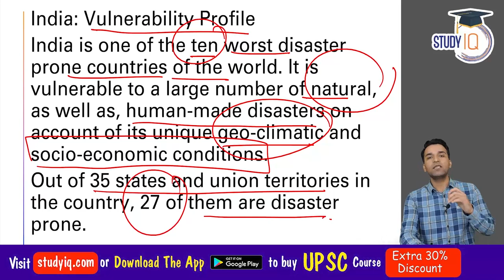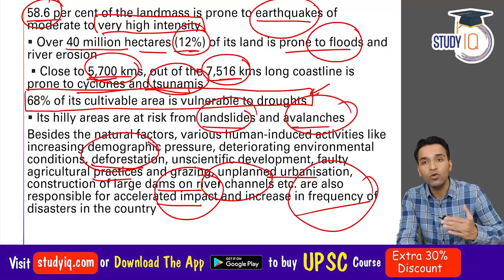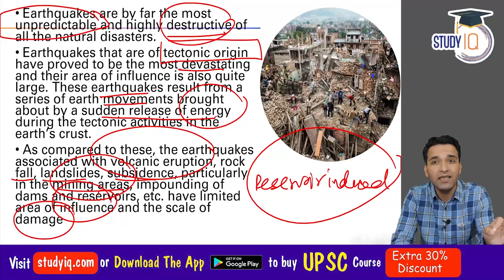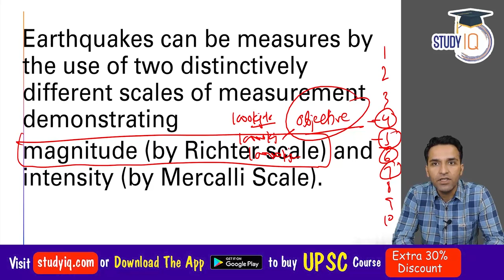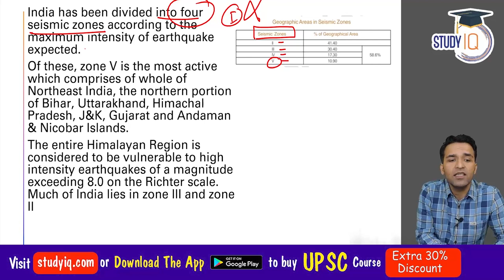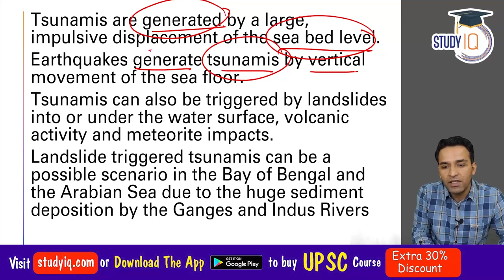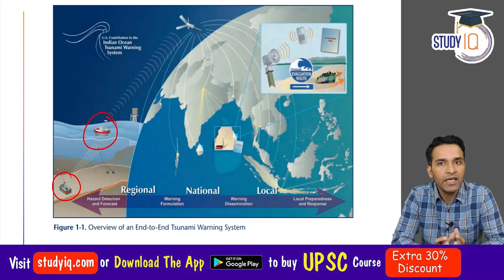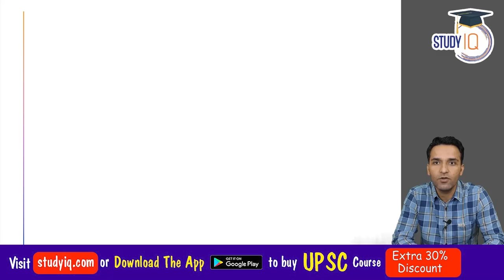ICAR IARI Technician Exam 2021 - Disaster Management Lecture 3 for ICAR Group 'C' Post